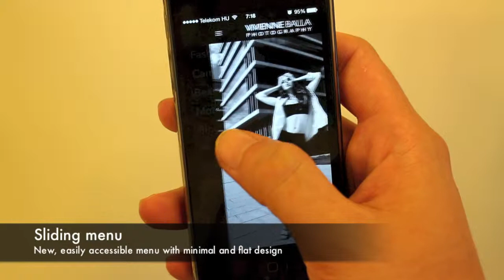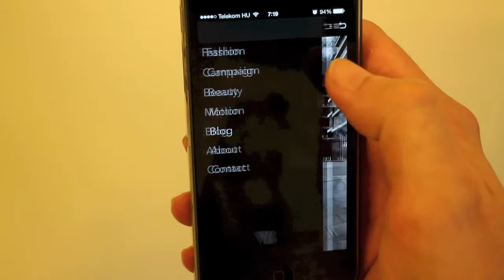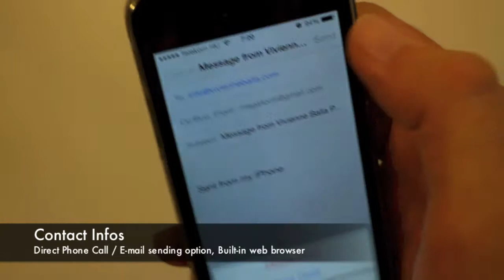Vivienne Balla Photography - iPro.App (Beta 1) Preview on iOS7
Vivienne Balla Photography App - (Powered by iPro.App)

iPro.App is an iPhone & iPad Portfolio App for photographers